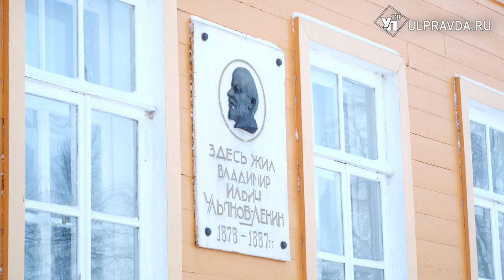В Ульяновске после глобального ремонта открылся Дом-музей В.И. Ленина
Дом-музей В. И. Ленина открыл свои двери после ремонта, который длился больше трёх месяцев. В день открытия в нём побывала наша съёмочная группа.